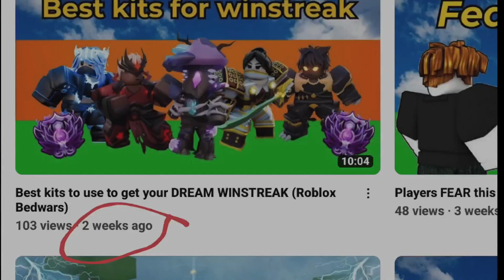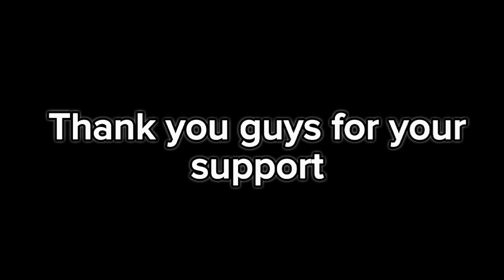Where have I been? (Roblox Bedwars)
I will come back soon...